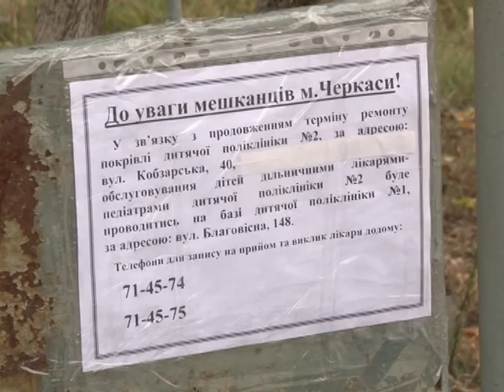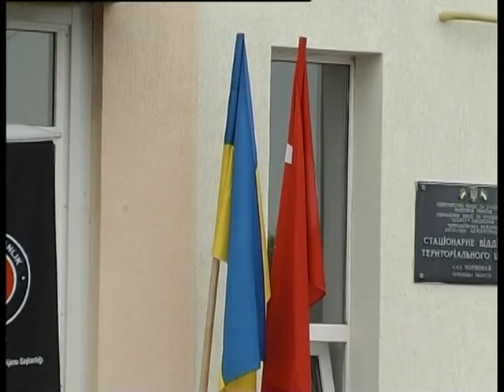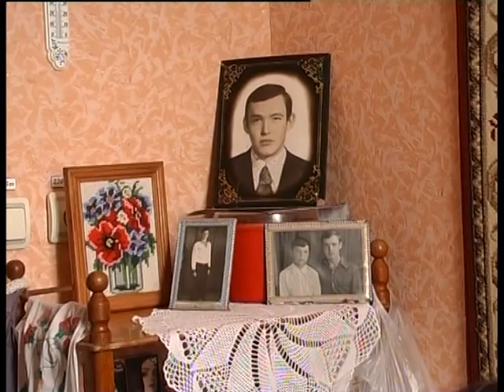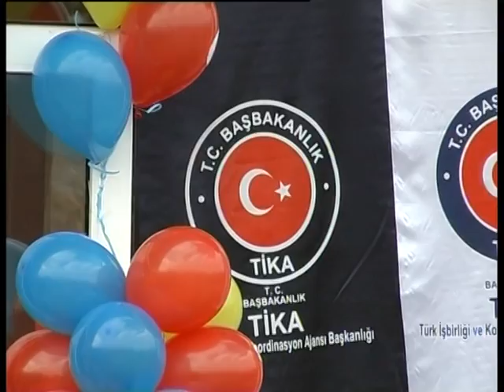Реформи в дії на 24 10